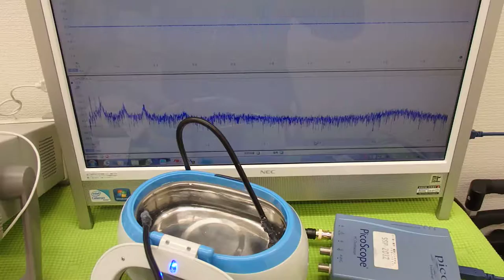オリジナル超音波実験 （超音波システム研究所 ultrasonic-labo）